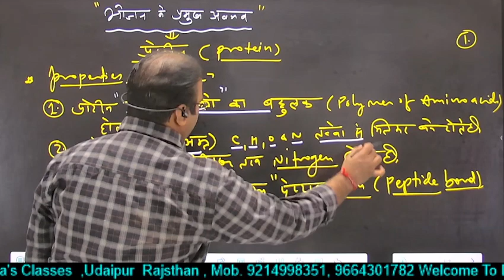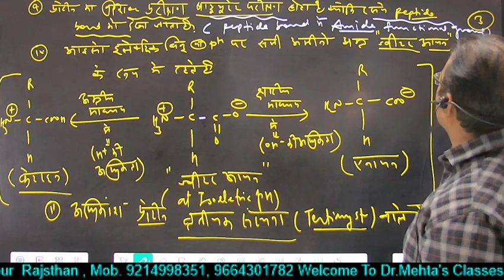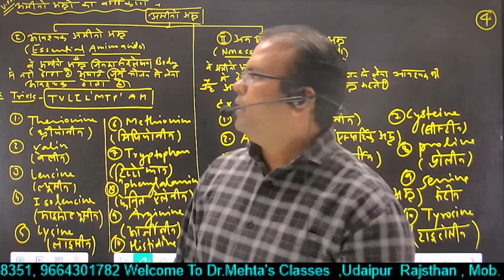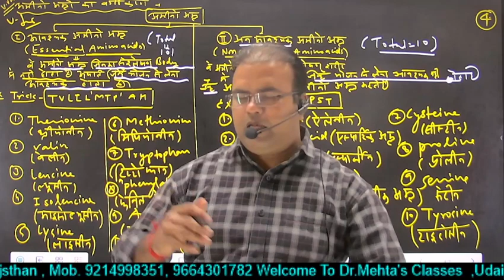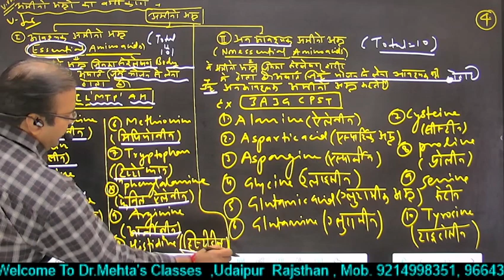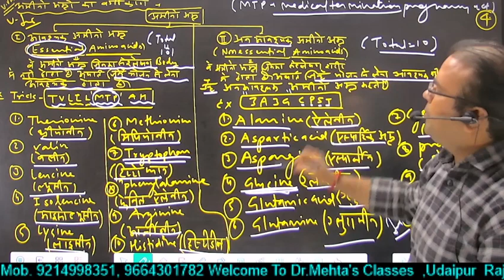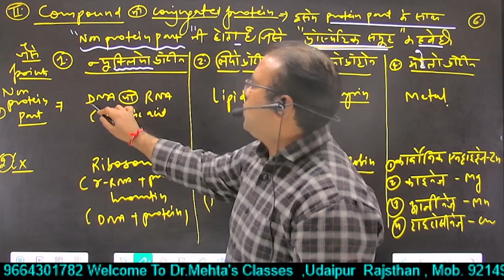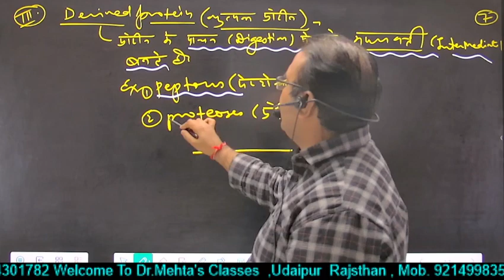प्रोटीन | Protein | भोजन के मुख्य अवयव | Dr. S. K. Mehta Sir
हमारे शरीर के लिए कुछ पदार्थ भोजन के रूप में आवश्यक होते हैं। इन पदार्थों को पोषक कहते हैं। भोजन के ये मुख्य अवयव हैं: कार्बोहाइड्रेट, प्रोटीन, वसा, विटामिन और खनिज।
प्रोटीन या प्रोभूजिन एक जटिल भूयाति युक्त कार्बनिक पदार्थ है जिसका गठन कार्बन, हाइड्रोजन, आक्सीजन एवं नाइट्रोजन तत्वों के अणुओं से मिलकर होता है। कुछ प्रोटीन में इन तत्वों के अतिरिक्त आंशिक रूप से गंधक, जस्ता, ताँबा तथा फास्फोरस भी उपस्थित होता है। ये जीवद्रव्य (प्रोटोप्लाज्म) के मुख्य अवयव हैं एवं शारीरिक वृद्धि तथा विभिन्न जैविक क्रियाओं के लिए आवश्यक हैं। रासायनिक गठन के अनुसार प्रोटीन को सरल प्रोटीन, संयुक्त प्रोटीन तथा व्युत्पन्न प्रोटीन नामक तीन श्रेणियों में बांटा गया है। सरल प्रोटीन का गठन केवल अमीनो अम्ल द्वारा होता है एवं संयुक्त प्रोटीन के गठन में अमीनो अम्ल के साथ कुछ अन्य पदार्थों के अणु भी संयुक्त रहते हैं। व्युत्पन्न प्रोटीन वे प्रोटीन हैं जो सरल या संयुक्त प्रोटीन के विघटन से प्राप्त होते हैं। अमीनो अम्ल के पॉलीमराईजेशन से बनने वाले इस पदार्थ की अणु मात्रा १०,००० से अधिक होती है। प्राथमिक स्वरूप, द्वितीयक स्वरूप, तृतीयक स्वरूप और चतुष्क स्वरूप प्रोटीन के चार प्रमुख स्वरुप है।